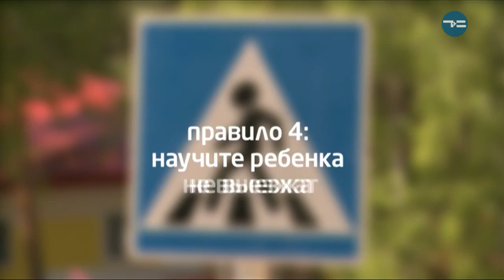ВНИМАНИЕ, ДЕТИ( БЕЗОПАСНОСТЬ ДЕТЕЙ НА ДОРОГАХ )